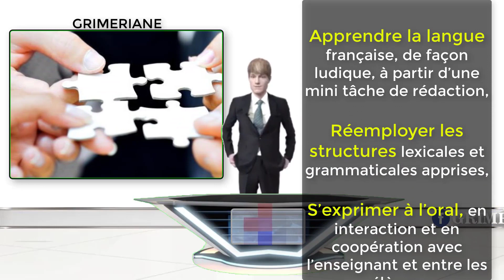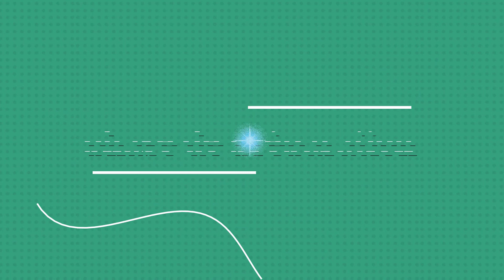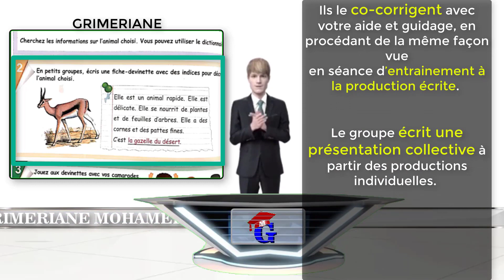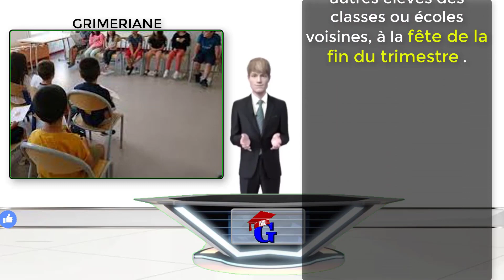PROJET 01 SÉQUENCE 01 (la mini tache)- 5AP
PROJET 01 SÉQUENCE 01 (la mini tache)- 5AP 2019/2020